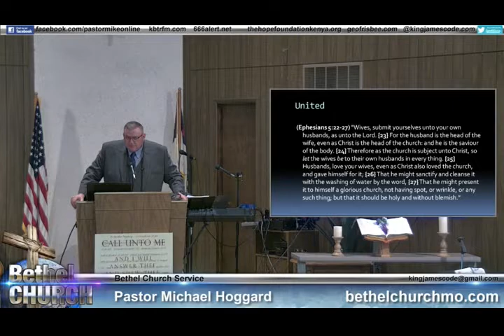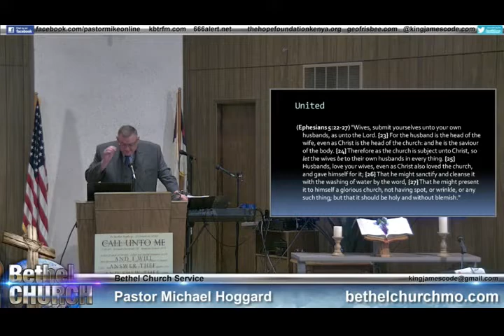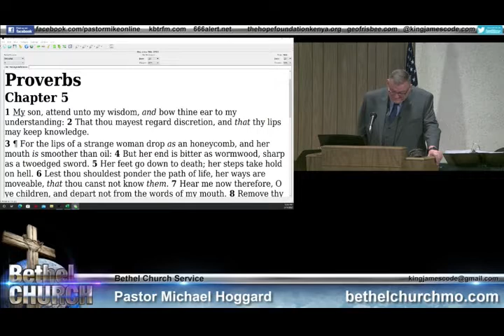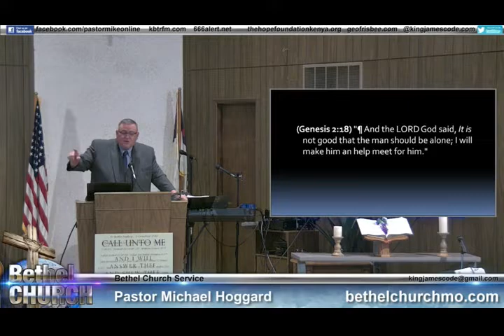United- Marriage and Divorce - Mike Hoggard